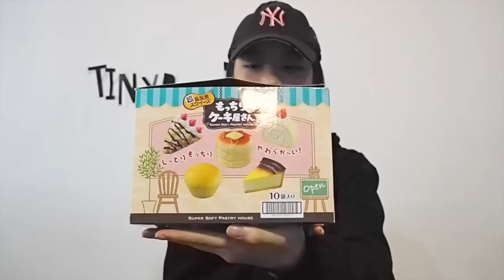สกุชชี่รีเมนท์แบบใหม่ล่าสุด~ -tinyPan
🌈สกุชชี่สั่งได้ที่ @starwishes.squishies